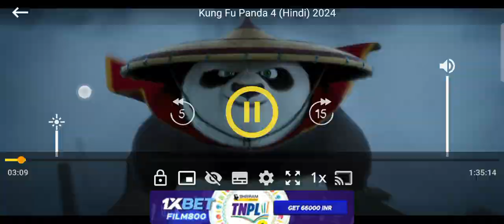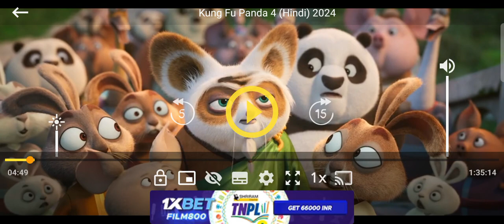kungfu panda 🐼 4. video